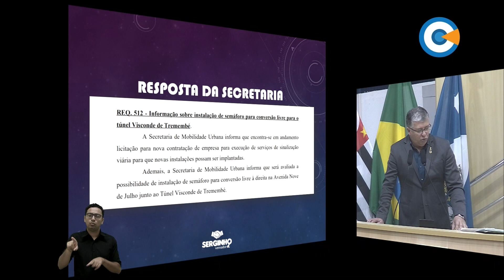Minuto Legislativo - Ver. Serginho participou - 89ª Sessão Ordinária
O vereador Serginho sugeriu uma alteração de trânsito no túnel Visconde de Tremembé e  informou que já recebeu resposta da Secretaria de Mobilidade.